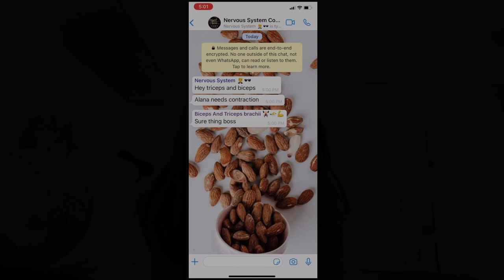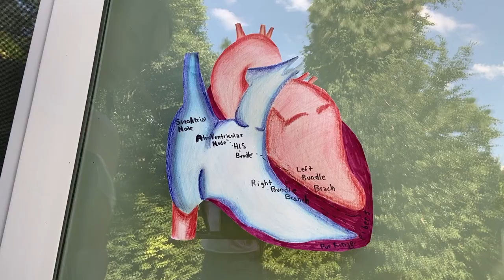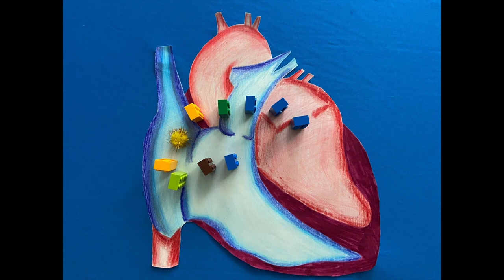Breakthrough Junior Challenge 2021- Pacemaker Action Potential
Hey guys! This my 2021 entry for the Breakthrough Junior Challenge, I am so excited to participate this year with my video based on pacemaker cardiac action potential. I am also super excited to see all the other videos, and good luck to everyone!
Copyright:
© Licence ▼

This beat is available for you to use and make profit with, but please credit me (Prod. Riddiman) where possible! ✌️

BPM: 80
KEY: Cmin